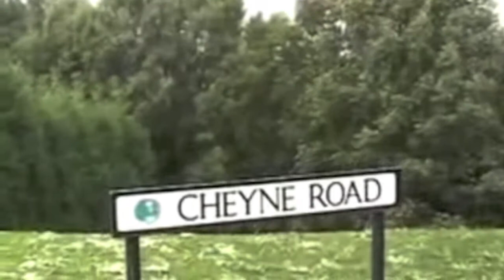Prudhoe Chainsaw Massacre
Short horror/comedy film made in by Richard Robson & Philip Aiston. Slighty edited from original version produced in 2008 due to copyright.